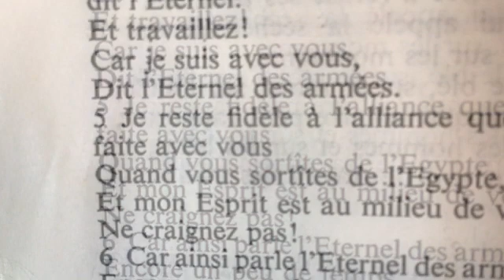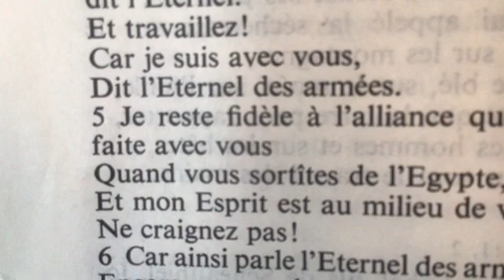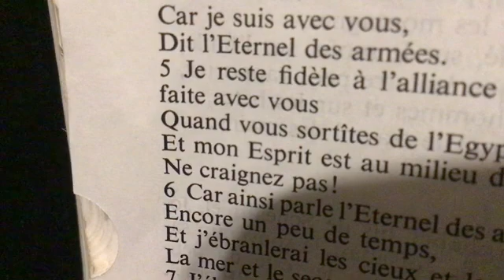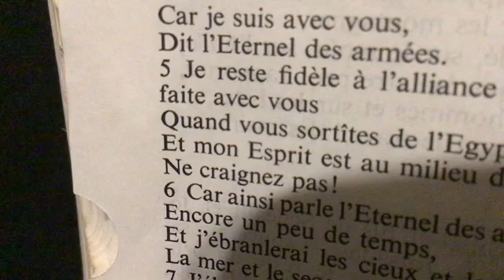Le Troisième Élie: l'Incarnation du fils de Dieu